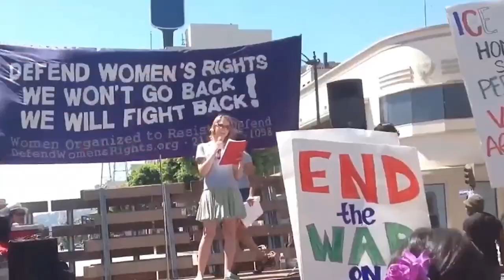S3.E10: Disability Justice Movement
Learn about Javier Robles’ story and vision as the new president of Latino Action Network (LAN), New Jersey’s most respected civil rights organization. In this new episode of ActivistaRiseUp, we discuss how LAN is supporting advocacy to improve access to services for people with disabilities and the issues that are impacting them, specifically in the Latino community.

For more information about the Latino Action Network, visit latinoactionnetwork.org. For resources and info on how to support people with disabilities, visit ncd.gov and check out their latest report on Puerto Rico residents with disabilities.